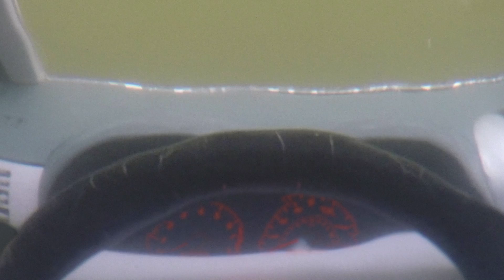Jesse Gimbel - Move or Move On (Official Music Video)